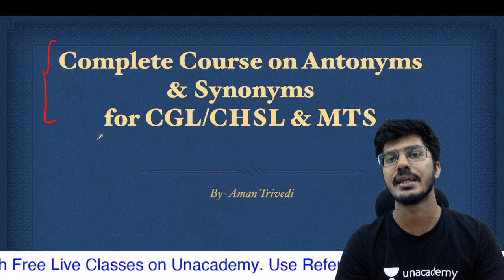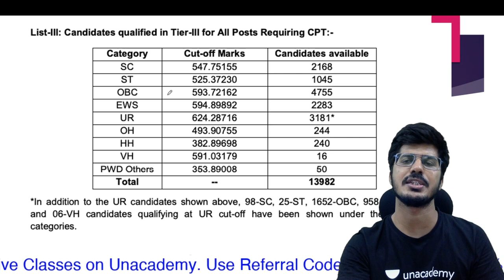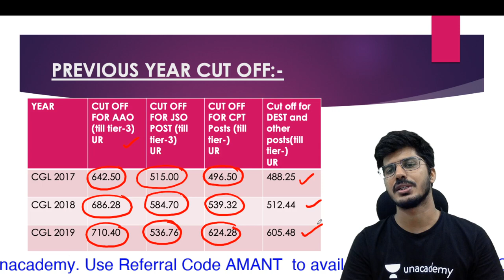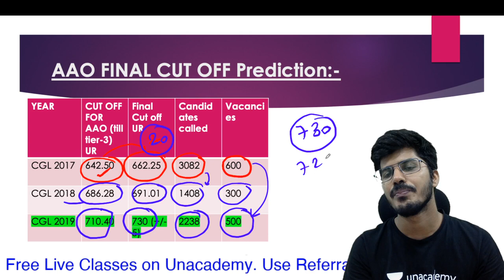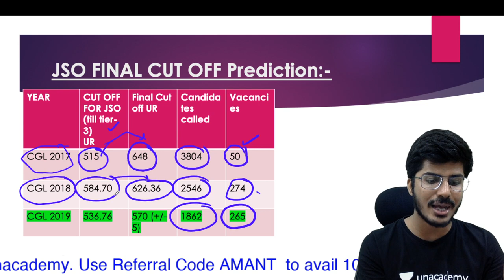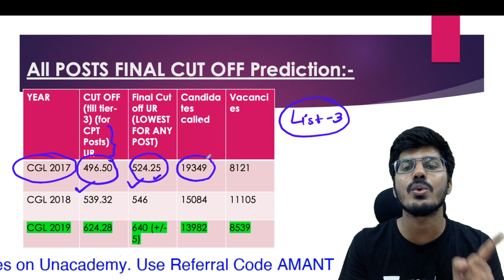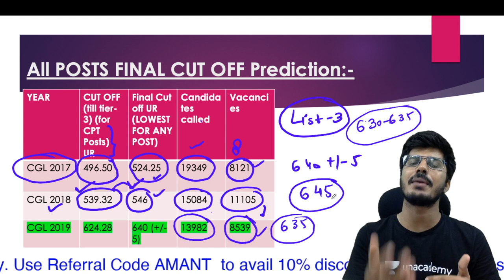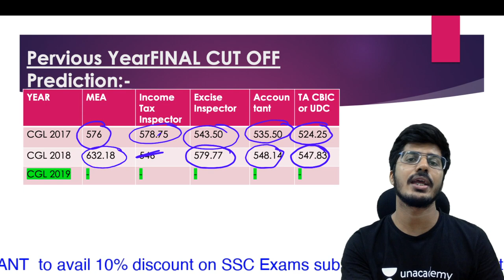SSC CGL FINAL CUT OFF PREDICTION | CGL 2019 FINAL CUT OFF | AMAN TRIVEDI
for PDF :-

1. Complete English course (Basic To advance)
Time: 8-9:30 PM

2. Course on Para Jumbles, Cloze Test and Reading Comprehension

3. Complete Course on Antonyms and Synonyms
Time:- 3-4:30 PM

4. Complete Course on Active Passive Voice and Narration

For any query mail at:-